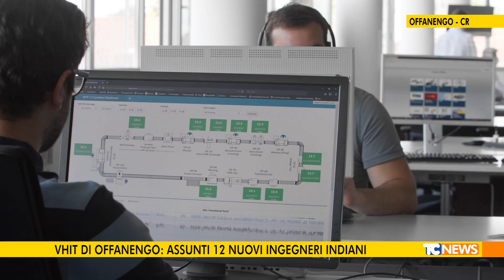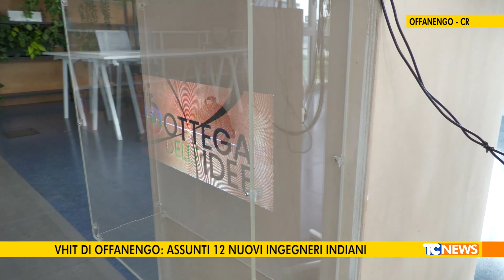Vhit di Offanengo: assunti 12 nuovi ingegneri indiani